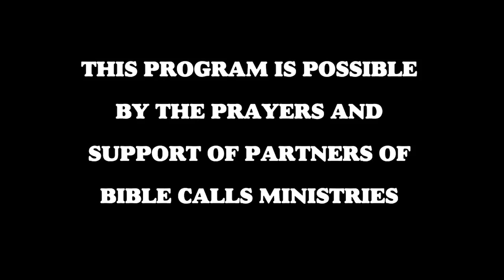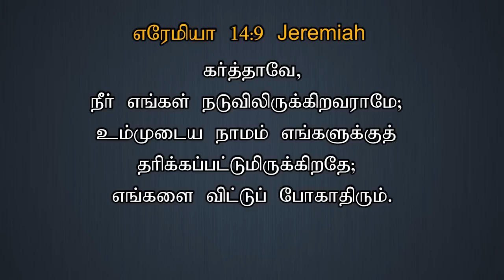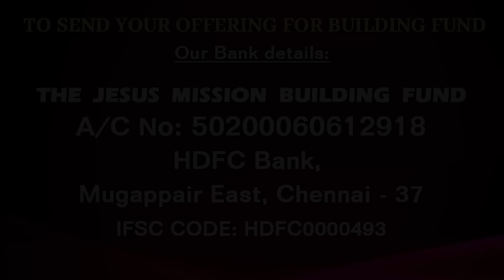TODAY'S VICTORY - MAY -23| Ep 689 இது வெற்றியின் நாள் | Dr. JEYARANI ANDREW |BIBLE CALLS